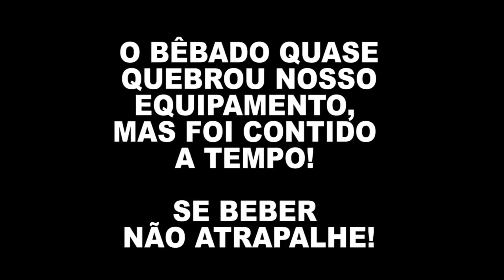FLAMENGO 2 x 1 RIVER - CAMPEÃO DA LIBERTADORES 2019 - GOL DO GABIGOL | VASCAÍNOS COMEMORANDO !!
FLAMENGO VENCE O RIVER PLATE POR 2 A 1

A MAIOR COMEMORAÇÃO DA HISTÓRIA!
FLAMENGO CAMPEÃO DA LIBERTADORES E AS RUAS FORAM TOMADAS
TEVE TRANS PEGANDO 5 FLAMENGUISTAS, TORCEDORES DO VASCO COMEMORANDO JUNTO E MUITO MAIS

FLAMENGO 2 X 1 RIVER PLATE